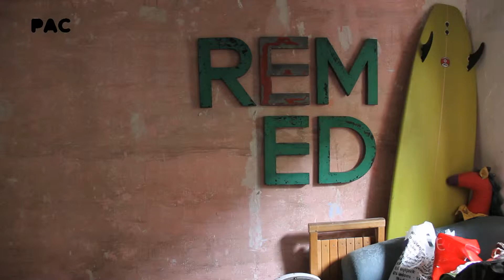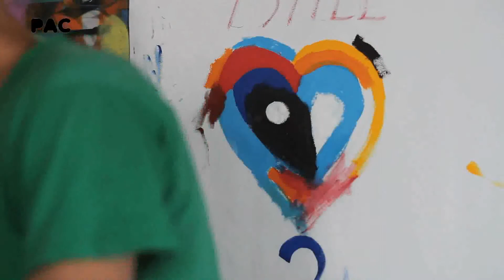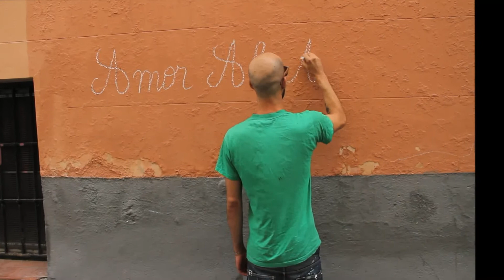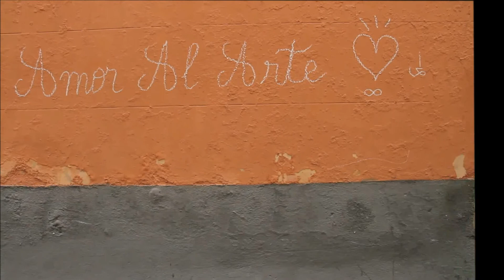En el Taller de Remed